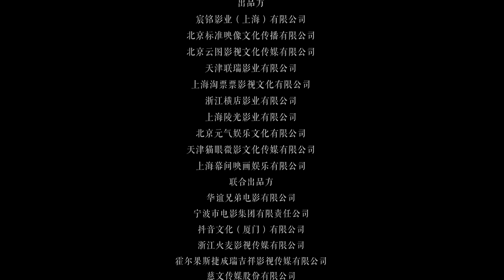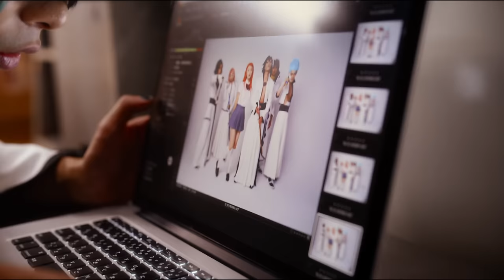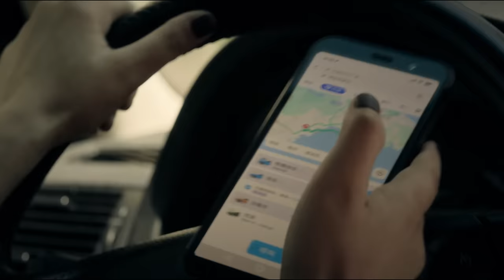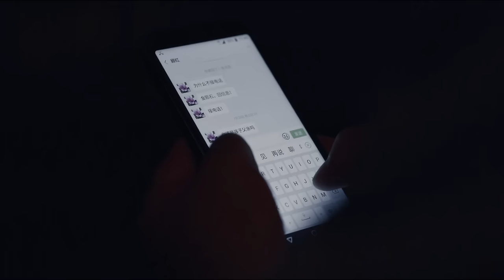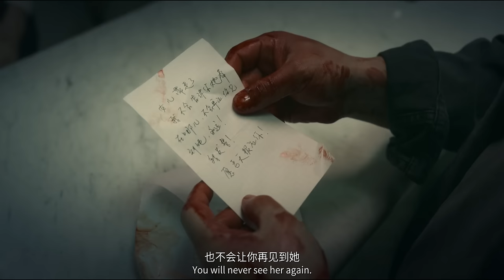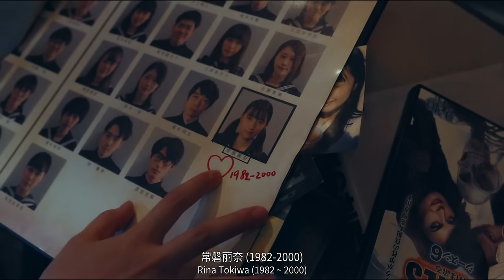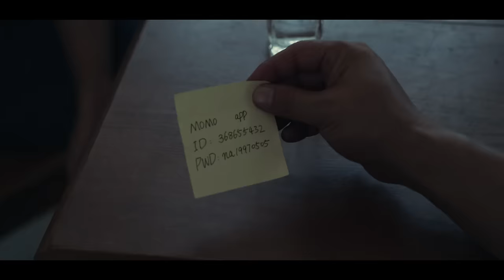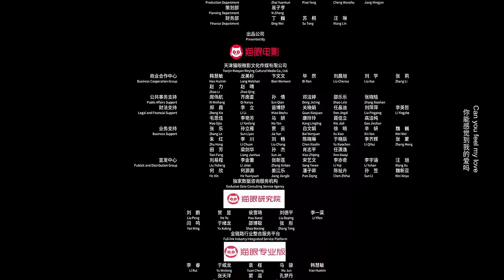《涉过愤怒的海》经典电影·曹保平导演·黄渤、周迅主演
老金（黄渤 饰）为供女儿金丽娜（周依然 饰）留学终日捕鱼，却换来女儿身中17刀离奇身亡的死讯，最大嫌疑人则指向她的男友李苗苗（张宥浩 饰）。愤怒的老金踏上跨海寻仇之路，李苗苗却在母亲景岚（周迅 饰）的庇护下不断潜逃……这场人性迷局中，究竟谁能抵达爱与宽恕的彼岸？